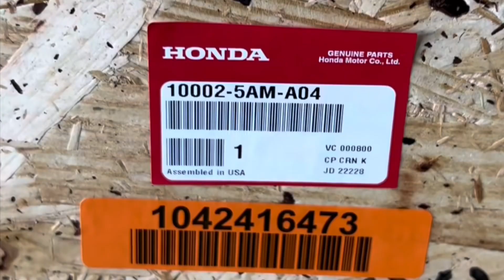Return of The Beast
After being down for 1/3 of a year The Beast is back. New short block, new injectors, refreshed head. Let’s make this engine last another 110,000 miles.